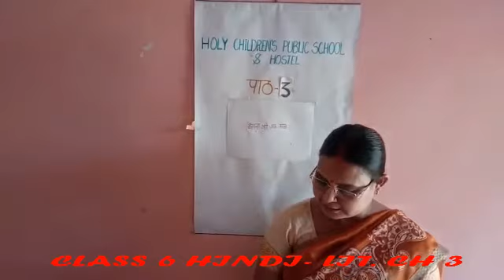CLASS 6 HINDI LITERATURE CH 3